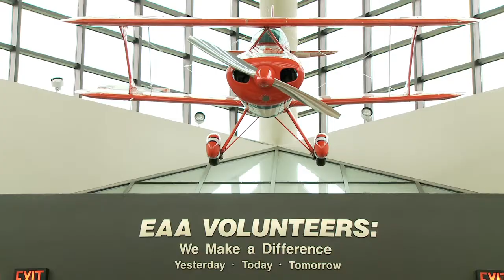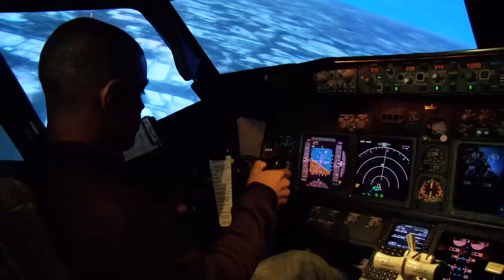2011 ACE Camp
What do Discovery World in Milwaukee, Boeing 717 simulators, the Experimental Aircraft Association museum in Oshkosh and the control tower at Hartsfield-Jackson Atlanta International Airport all have in common?

They are all sites that our Aviation Career Education (ACE) Camp visited recently.  ACE Camp, now in its second year, is a partnership between AirTran Airways, the Downtown Milwaukee YMCA, and our new Family at Southwest Airlines.